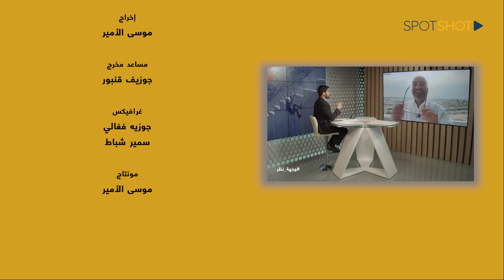عبدالجليل السعيد يميط اللثام عن مصير القسام: قنابل من الأسرار والفضائح عن الحوثي والحزب والأميركان!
رأى الخبير بالشؤون الخليجية والمحلل السياسي عبد الجليل السعيد أن "ما يحدث في خليج عدن هو فوضى مرتبطة بالتحرش الإيراني، ولا يمكن النظر إلى ما تقوم به الميليشيات الحوثية دون ربطه بالدور الإيراني، فهي من حركهم كي يقتسموا الكعكة وليساوموا ويطالبوا".

وفي مقابلة عبر"سبوت شوت" ضمن برنامج "وجهة نظر" قال السعيد:"طلب الحوثيون من الولايات المتحدة الأميركية الإعتراف بهم كأمر واقع في اليمن، وهم مستعدون بالمقابل لإغلاق جميع مكاتب حماس لديهم، وبالتالي هم مستعدون للمساومة على القضية الفلسطينية، هل يجرؤ الحوثيون مثلاً على إعتراض السفن الصينية المتوجهة إلى الموانئ الإسرائيلية؟ إنهم لا يتحركون إلاّ بأمر من إيران، ونحن في وقت غاب فيه العقل وسادت فيه العواطف".

وتابع، "نحن اليوم أمام أسوأ إدارة أميركية من وجهة نظر حلفائها، إنها تسترضي الأعداء وتستعدي الحلفاء، وهي تريد إستعمال الحوثيين كورقة إبتزاز للخليج العربي، فمنعت صفقات الأسلحة التي كانت تذهب إلى السعودية والتحالف الإستخباراتي، لذلك قبلت هذه الأخيرة بالوساطة الصينية وبالإتفاق السعودي الإيراني".

 وأضاف، "لقد حذفت الولايات المتحدة الحوثيين عن لائحة الإرهاب، ووقفت ضد السعودية، فإدارة بايدن أكبر صديقة للميليشيات، وهي تريد محاسبة الإرهاب بالتقسيط، بدل أن تكافحه بالجملة".

وأردف، "لقد أعطت الصين للسعودية أكثر ما أعطتها أميركا، أما إيران فتتنازل لسبب أنه يوجد في إيران شاب في مقتبل الخمسينات يدعى "مجتبى خامنئي" يرغب بخلافة والده، وهو يريد تهدئة الامور، وأن يضمن إنتقال السلطة بصورة هادئة، لذلك لجأت إيران إلى الصين، وإستجابت السعودية، ومنحت الإيراني فرصة لتنظيم الخلاف، بالمقابل أوقف الإيراني كل ما يزعزع أمن الخليج".
وإعتبر أن "جبهة لبنان هي كناية عن أوامر إيرانية منضبطة، وحزب الله ميليشيا تتبع لإيران بإعتراف من السيد حسن نصر الله، وإن كان فعلاً الكيان ينهار لماذا لا يذهب حزب الله إلى تحرير القدس، كما وعد منذ سنين، ومزارع شبعا هي مناطق سورية محتلة، وواجب الدولة السورية النائمة نوم القبور تحريرها".

ولفت إلى الوضع الإنساني في غزة قائلاً: "كان الله بعون المدنيين، إنهم يعانون، وأنا أسال الحركة عندما إتخذت قراراً بعملية الطوفان ما هي التجهيزات التي قامت بها لحماية المدنيين؟ وأتوقع أنهم لم يقدّروا بشكل صحيح ردة الفعل الإسرائيلية،  وللأسف إسرائيل مدعومة اليوم من أميركا، والحرب قد تطول لأشهر من دون وقف لإطلاق النار، والمدنيون يدفعون ثمن العدوان والمغامرات على حد سواء".

وأشار إلى أنه "في المنطقة اليوم محوران، محور يريد رمي إسرائيل بالبحر، ومحور عربي يقول أنا مع السلام وحل الدولتين، وهو يعمل من أجل وقف إطلاق النار وحل الأزمة بالعمق، وهو يتعامل مع السلطة الفلسطينية".

وختم السعيد بالقول: "هناك تفاهمات وتسويات قد تؤدي إلى حل على أساس لا غالب ولا مغلوب، وقد ينتقل الإسرائيلي من مقولة سنقضي على حماس، إلى مقولة سنفكك قدرات حماس، وقد تذهب كل الدول العربية بعد فترة إلى إتفاق مع إسرائيل، وهي مسألة وقت، وهنالك اليوم مسؤولون لبنانيون يجالسون الإسرائيليين في الخارج، ويلبسون عباءة المقاومة بالداخل، خوفًا من حزب الله".